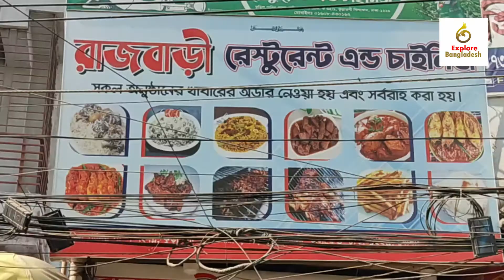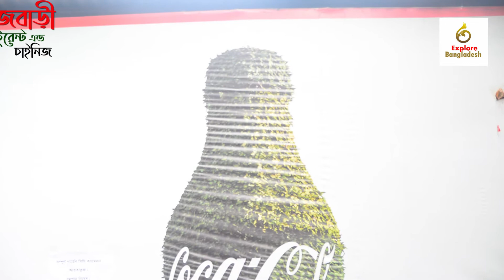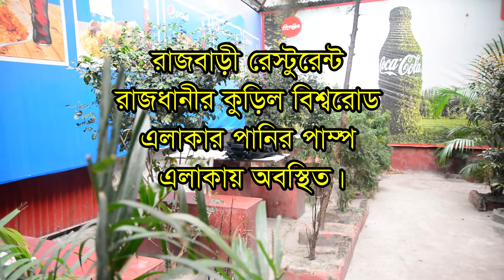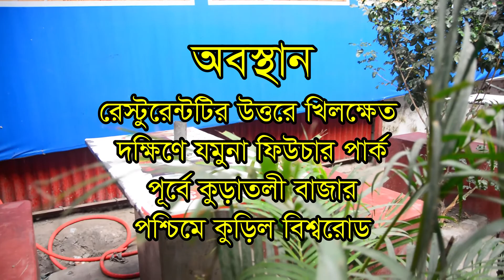রাজবাড়ী রেস্টুরেন্ট।। Explore Bangladesh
রাজবাড়ী রেস্টুরেন্ট
স্থান: পানির পাম্প এলাকা, কুরাতলী (কুড়িল বিশ্বরোড এলাকা সংলগ্ম) , ঢাকা